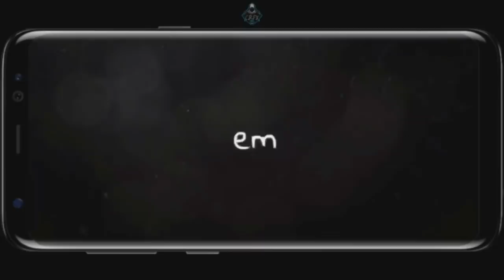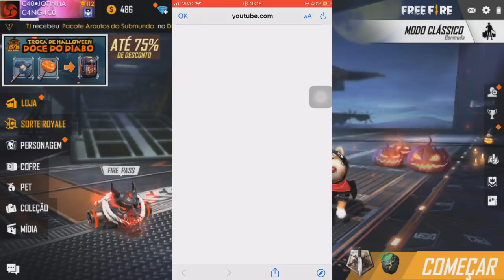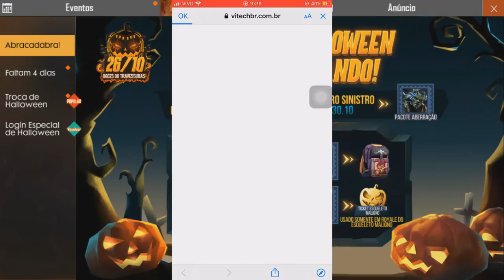PEGUE AGORA!! CALÇA ANGELICAL E DINO AZUL GRÁTIS NO FREE FIRE!!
Nesse vídeo mostro como pegar a calça angelical de graça e o dino azul no free fire!

, nuevos codigos de regalo
, codigos de regalo para free fire
, nuevo codigo
, nuevo codigo de regalo
, nuevo codigo de regalo free fire
, codigos free fire
, codigos
, codigos gratis
, garena
, nuevos codigos
, codigo de free fire
, nuevos codigos de free fire
, nuevos codigos free fire
, conseguir CODIGOS FREE FIRE
, regalos free fire